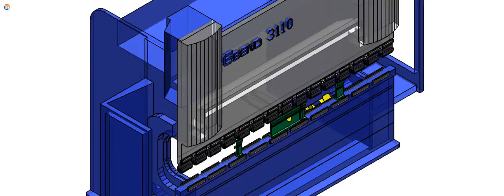BGSOFT - 3D Προσομοίωση Στραντζαρίσματος